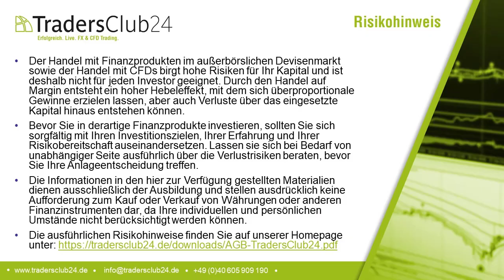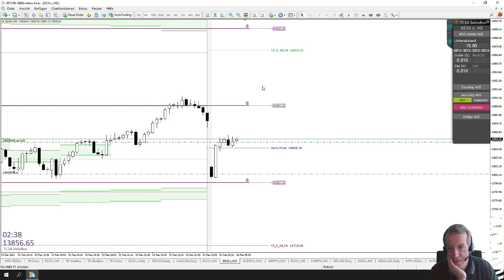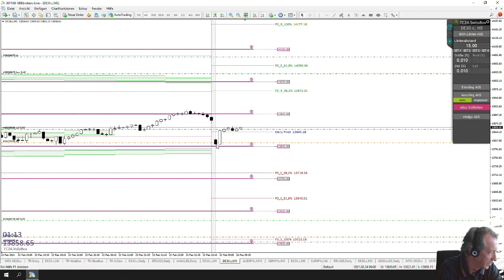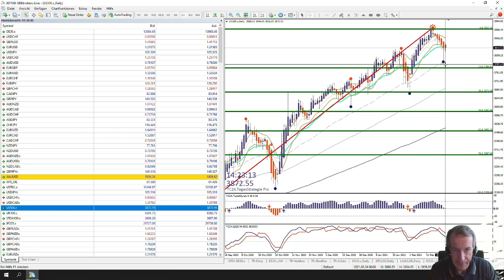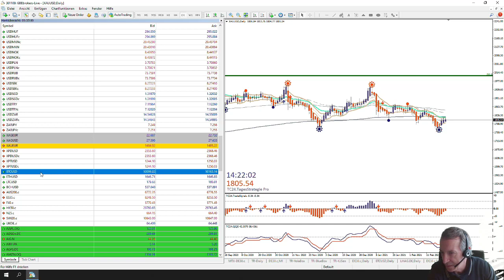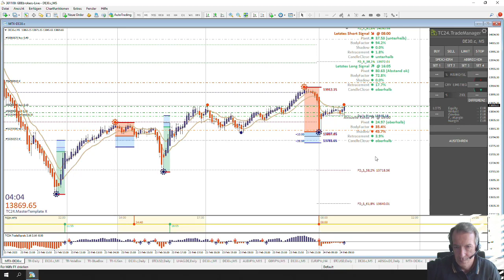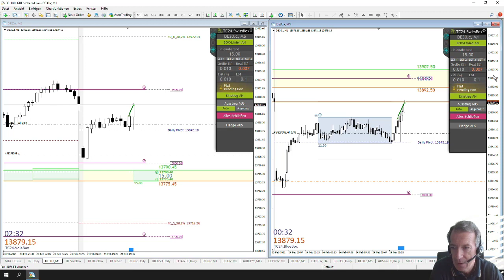LiveTrades vom TradersClub24 DaxOpenRange Breakout vom 24.02.2021